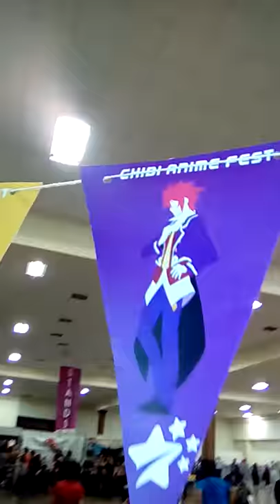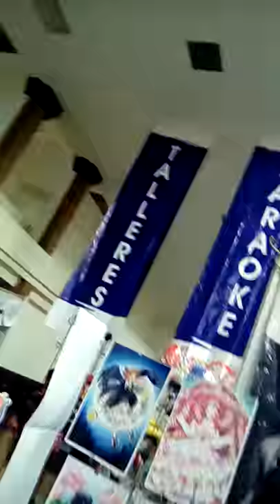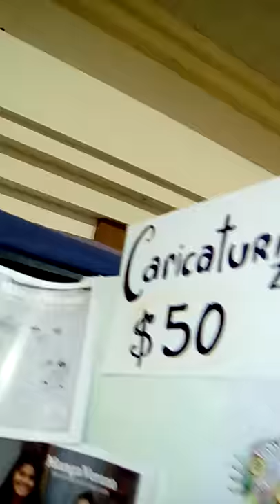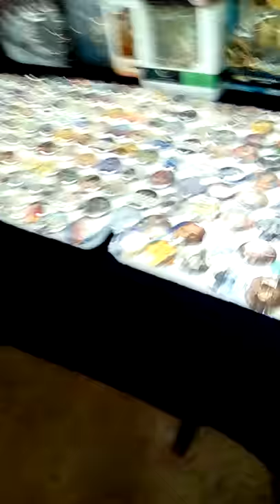CAf 2016 Dogberman | parte #10